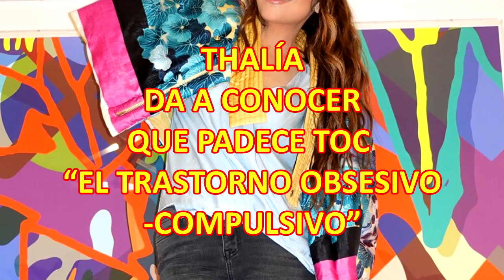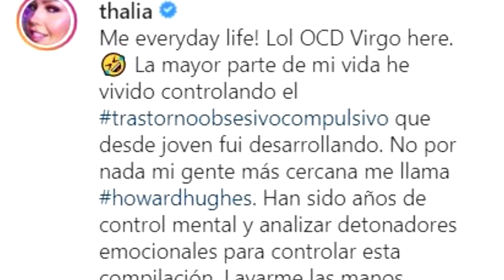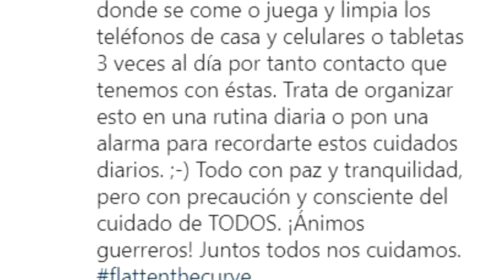THALÍA da a conocer que padece TOC “El transtorno obsesivo compulsivo"